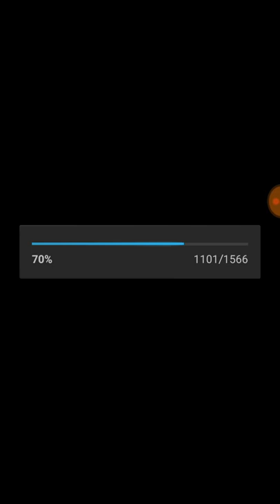Wwe supercard ep.78 christmas fusion and more!!!!!!!!